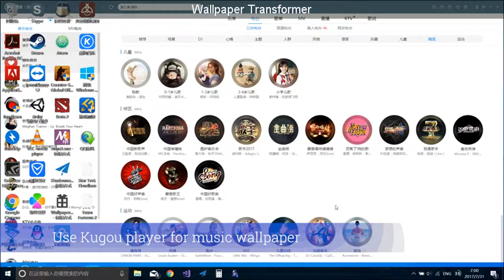SteamBro: New Games (2017-09-01 #134827)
00:04 X4: Foundations
00:12 JCB Pioneer: Mars
00:21 Don't Escape: 4 Days in a Wasteland
00:28 AngerForce: Reloaded
00:34 Tales from Candlekeep: Tomb of Annihilation
00:42 Eternity Warriors&x2122 VR
00:51 Tricolour Lovestory
00:59 Wallpaper Transformer